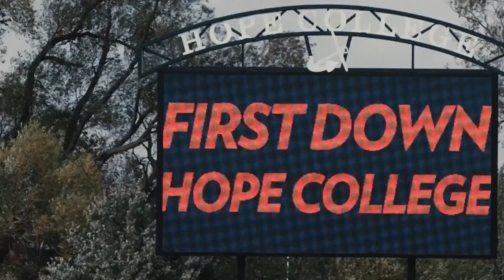Do You Know What the Oldest Conference in College Sports is?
Have you ever wondered what the oldest conference in college sports is? Is it the SEC, the ACC, Big Ten, or the Pac-12? If that was your guess, then you are actually wrong. The oldest college conference is probably one you have never heard of. It is a division III conference located in the state of Michigan known as the Michigan Intercollegiate Athletic Association aka the MIAA.